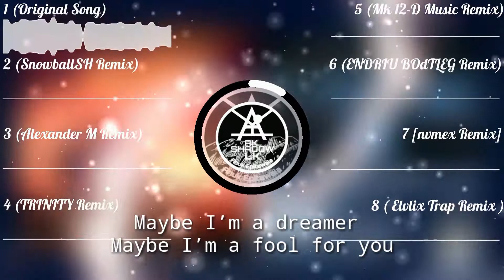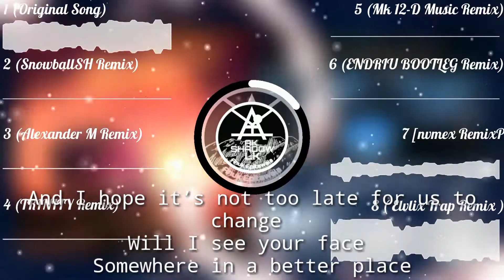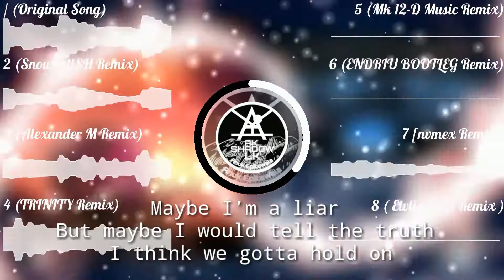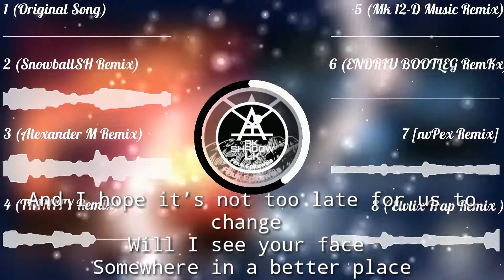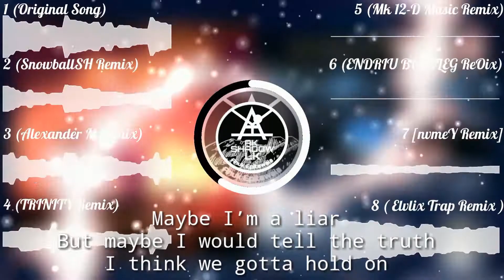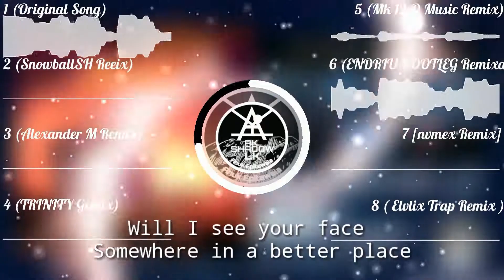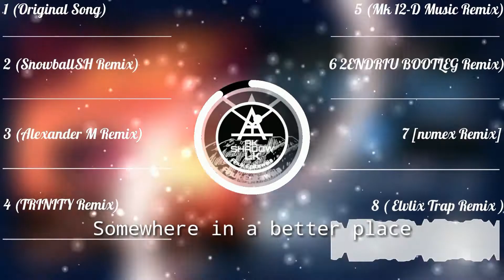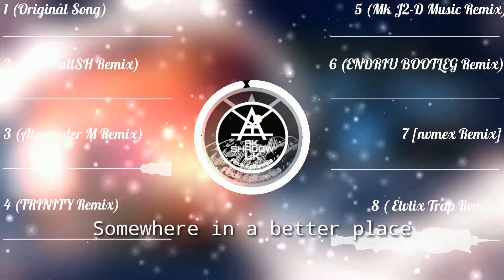Alan Walker x VIZE - Space Melody (Edward Artemyev) ft. Leony (AK SHADOW LK Remix) AllInOneRemix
Hi I am Anuk Epitawala (AK SHADOW LK)
I remixed Alan Walker x VIZE - Space Melody (Edward Artemyev) ft. Leony AllInOneRemix by remixing original Alan Walker x VIZE - Space Melody (Edward Artemyev) ft. Leony, Alan Walker x VIZE - Space Melody (Edward Artemyev) ft. Leony (SnowballSH Remix), (Alexander M Remix), (TRINITY Remix), (Mk 12-D Music Remix), (ENDRIU BOOTLEG Remix), [nvmex Remix], ( Elvlix Trap Remix )
bpm is 128, 150

My Alan Walker x VIZE - Space Melody (Edward Artemyev) ft. Leony (AK SHADOW LK Remix) [8D AUIDO] AllInOneRemix

My Alan Walker x VIZE - Space Melody (Edward Artemyev) ft. Leony (AK SHADOW LK Remix) (Hardstyle)

// LYRICS // Alan Walker X VIZE - Space Melody // LYRICS //

Maybe I’m a dreamer
Maybe I´m a fool for you
But I think I´m a believer
I Believe in something new

Maybe I´m a liar
But maybe I will tell the truth
I think we gotta hold on

And I hope it´s not too late for us to change
Will I see your face
Somewhere in a better place